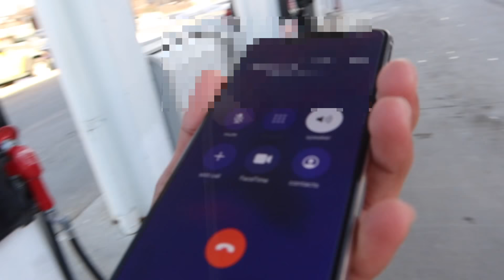SURPRISING BEST FRIEND WITH HIS DREAM CAR (KatapaTv)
Hope you really enjoyed this video! This is was messed up prank but, I warned him before driving down to him:) Prank wars hahahha

YouTube.com/c/Katapatv